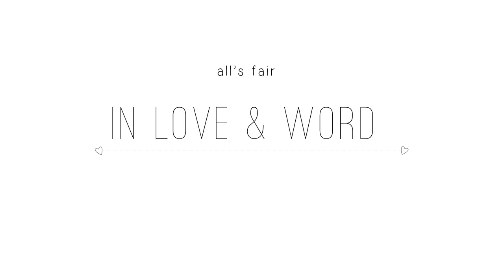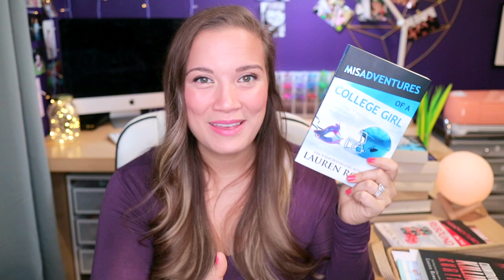Banter Lover's Guide to Lauren Rowe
BOOKS MENTIONED

All of the books I mention in this video can be found and purchased on my storefront

| Ball Peen Hammer
| Mister Bodyguard
| The Club: The Obsession
| The Club: Reclamation
| The Club: Redemption
| The Club: Culmination: An Epilogue Book
| The Infatuation (The Josh and Kat Trilogy, Book 1)
| The Revelation (Josh and Kat Trilogy, Book 2)
| The Consummation (The Josh & Kat Trilogy, #3)
| Bad Liar (The Reed Rivers Trilogy #1)
| Beautiful Liar (The Reed Rivers Trilogy #2)
| Beloved Liar (The Reed Rivers Trilogy #3)
| Countdown to Killing Kurtis
| Misadventures on the Night Shift
| Misadventures on the Rebound
| Misadventures of a College Girl
| The Secret Note

|  Snail Mail
7341 Spring Hill Dr.

RANDOMNESS